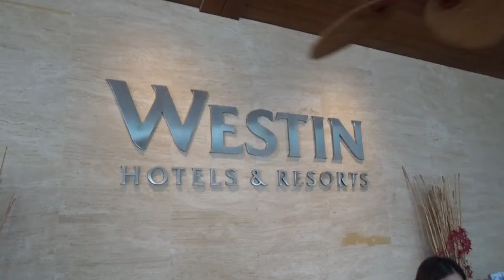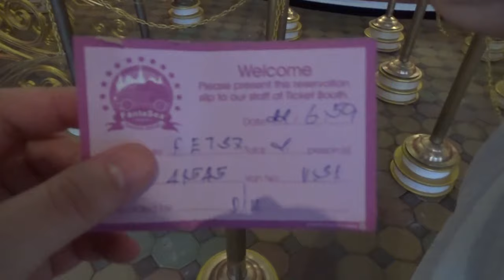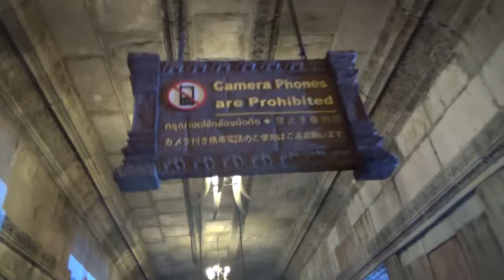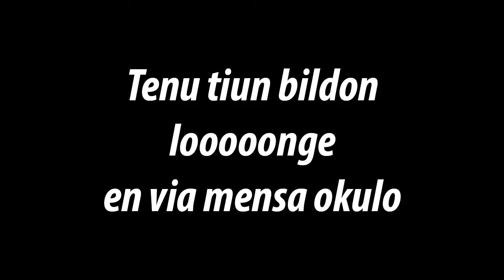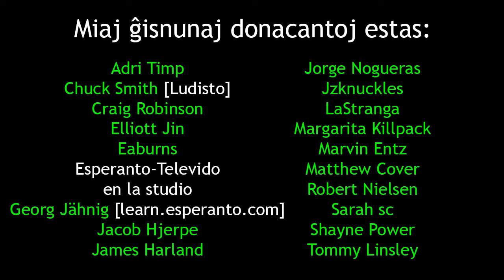My First Day in Thailand! | Mia Unua Ferio en Tajlando!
En: In this video, I take a super quick holiday to Thailand to de-stress.
Eo: En ĉi tiu filmeto, mi tre mallonge ferias en Tajlando por malstresiĝi.